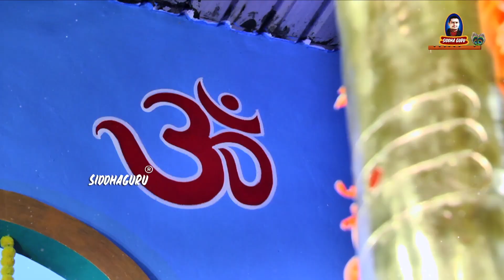నవదుర్గల అలంకరణ || Veerabhadra swami || Sphatika shiva linga alankarana